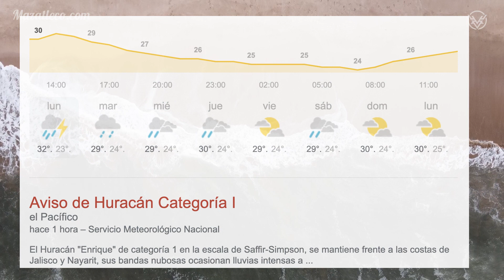Clima en Mazatlán - 28 de Junio 2021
Se esperan lluvias en Mazatlán por la cercanía  del huracán Enrique.

👕 Playeras Mazatlecas en nuestro tienda en Santa Monica #1 Local 5, El Dorado, CP.